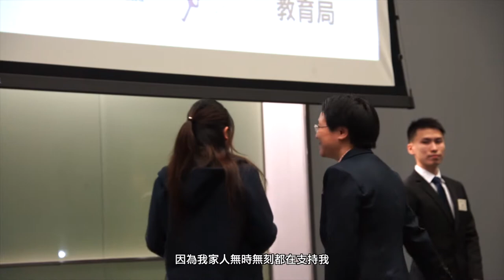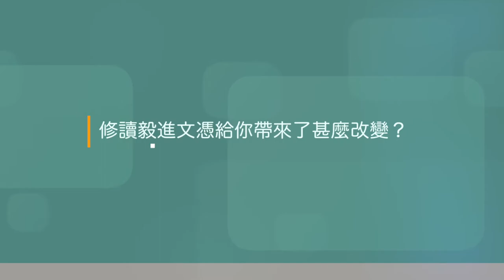毅進文憑課程學生分享 - 池曉琳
柏立基爵士信託基金毅進文憑頒獎典禮2016/17